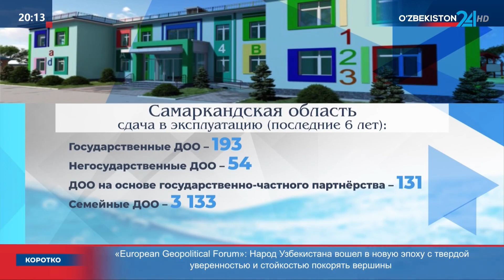Изучение обращений граждан: строительство ДОО в Каттакурганском районе Самаркандской области